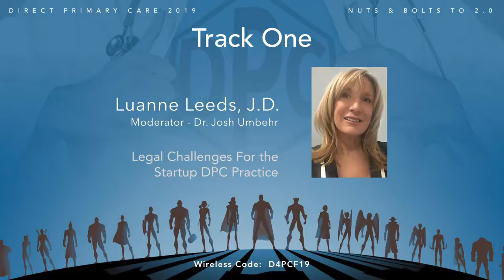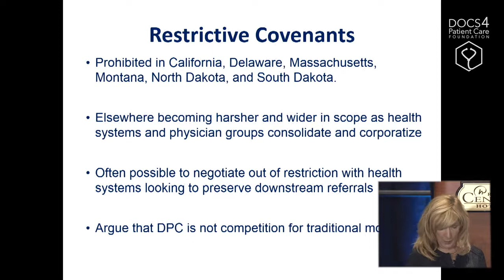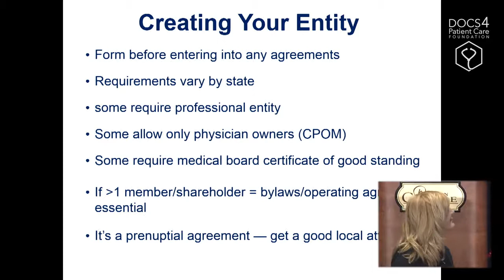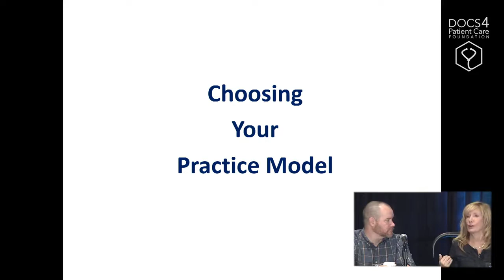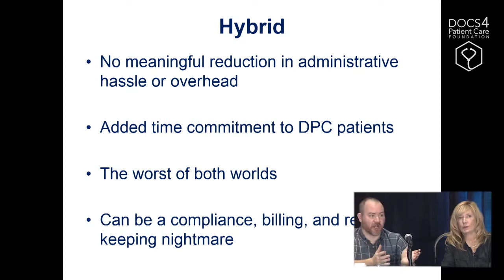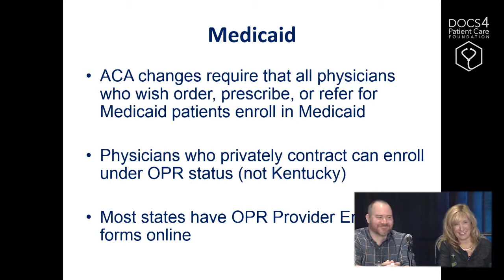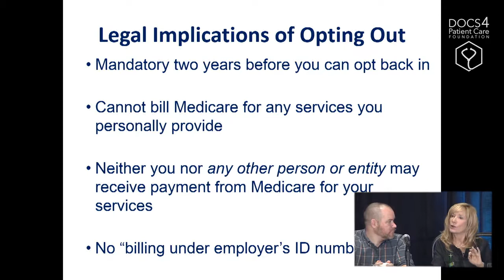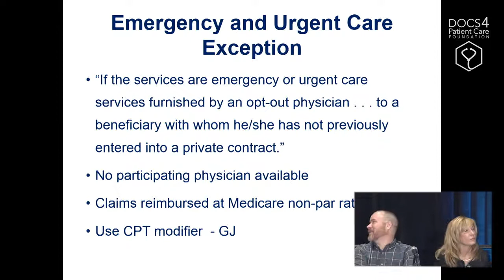Legal Challenges for Starting a DPC Practice in 2019 - Luanne Leeds, JD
Legal issues, contracting issues, compliance

Discussion of legal issues, contracting issues, compliance. Update on state and federal legislative / policy issues

Phil Eskew, D.O., J.D, MBA:

Dr. Eskew is a family physician and attorney that practices in the Direct Primary Care setting.  He founded DPC Frontier in Feb 2015, joined ProactiveMD in Feb 2016 and is the company’s VP of Clinical Development and General Counsel.

His research has been published in the Journal of Legal Medicine, the Journal of the American Board of Family Medicine, Family Practice Management, and the West Virginia Medical Journal.  Dr. Eskew has advised state and federal legislators about DPC legislation, and is the general counsel of the Direct Primary Care Coalition where he also serves as a member of the steering committee.